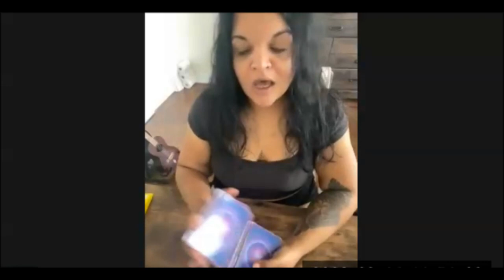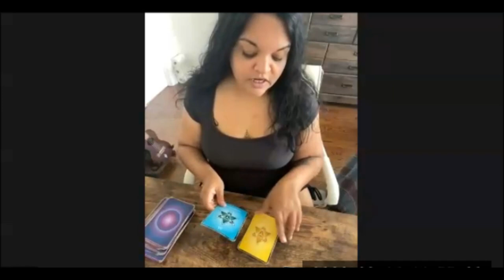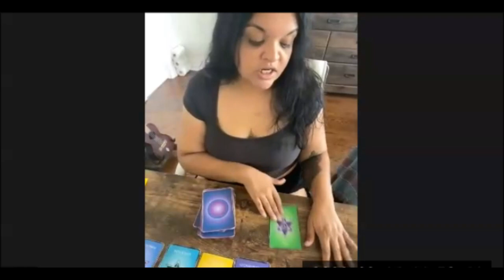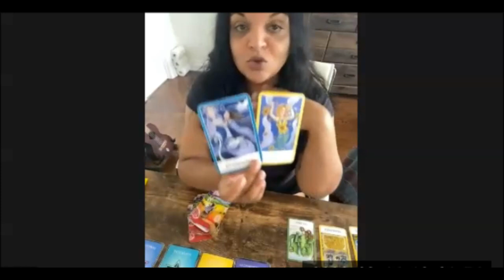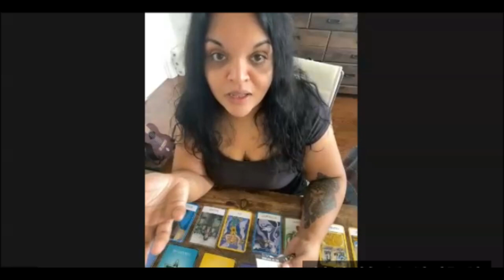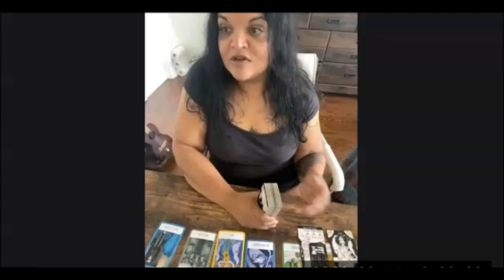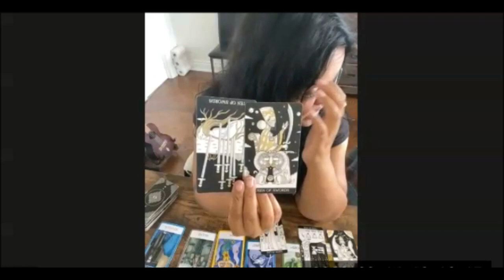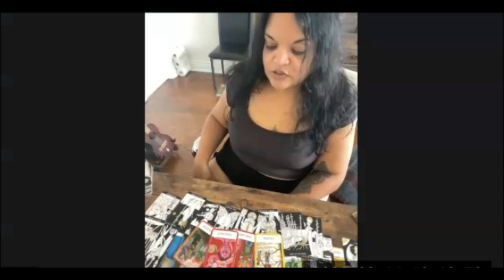Attracting & Manifesting Your Masculine From Ancient Sacred Feminine Energies Time To Level Up!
✨WARNING: I am not encouraging or condoning using plant medicines. I am expressing my personal opinions and these videos are for education and entertainmen